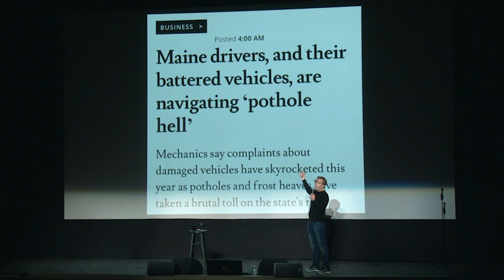High Speed "LL Bean Boot" Pursuit (Comedian Juston McKinney)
Filmed at Juston McKinney's Year in Review 2019 show. (A veteran stand-up with multiple Tonight Shows, Comedy Central Specials and two specials on Amazon Prime) Check out his live tour dates at JustonMcKinney.com. This clip, a patch of ice takes down a Waterville, Maine Bank robber. Biddeford, Maine Burger King knows how to tackle potholes and Juston imagines the perfect get away vehicle.